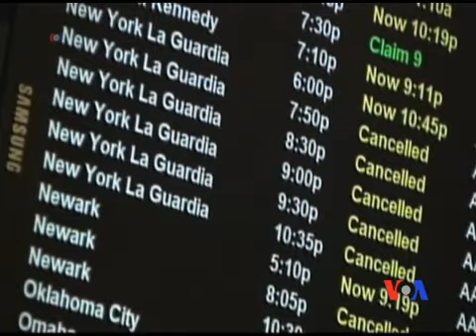2013-07-23 美國之音視頻新聞: 西南航空客機起落架折斷最少10人受傷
由於一架飛機在紐約市的拉瓜迪亞機場(LaGuardia Airport)降落時衝出跑道﹐機場在星期一被迫關閉。這架屬於西南航空公司(Southwest Airlines)的內陸客機在拉瓜迪亞機場降落時﹐因為起落架折斷導致事故發生。